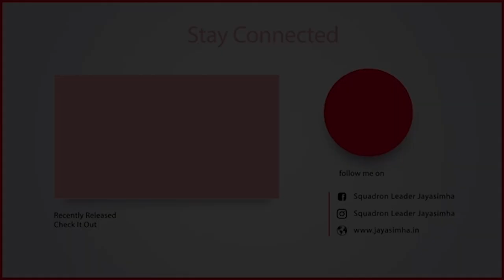Do You Know Who I am? | Squadron Leader Jayasimha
Motivational video by Squadron Leader Jayasimha

Most of us think that we are indispensable.
Without us, our organisation and even this world can not survive.
But, before us, this world was there.. when we are there, this world is there... even after us, the world will still be there.
We are a small particle in this universe.
This realisation will help us to be grounded and make us humble.